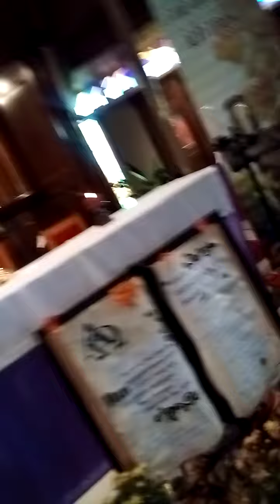November 5th, 2021..Holy Truth Preparation..Matki Bożej Królowie Pokóju..